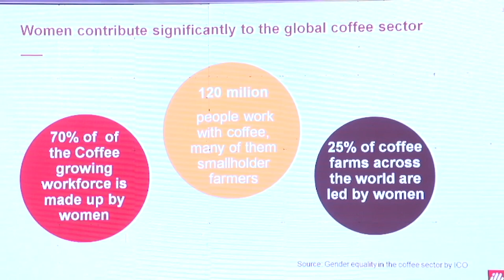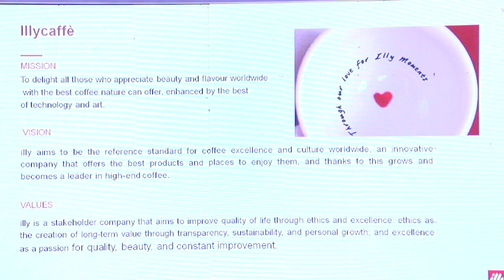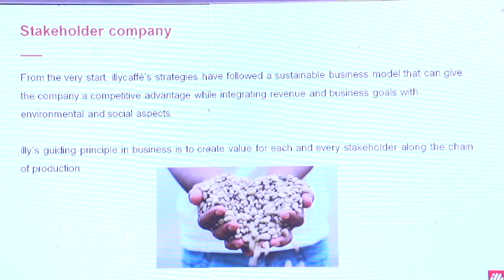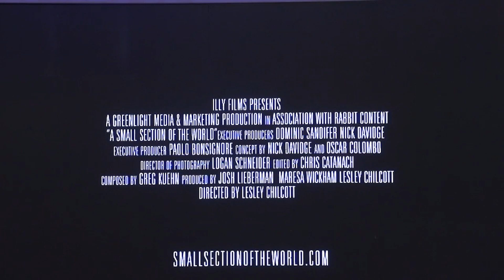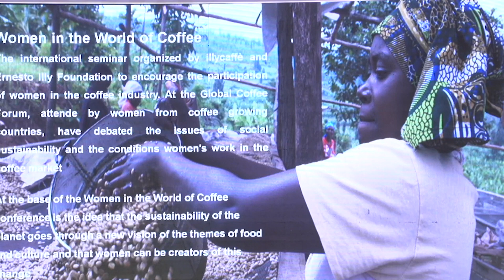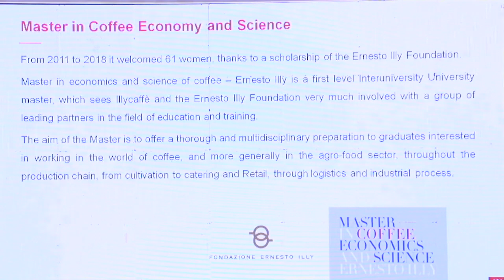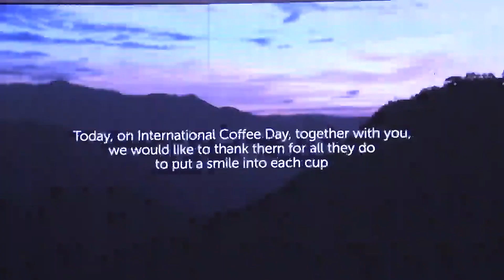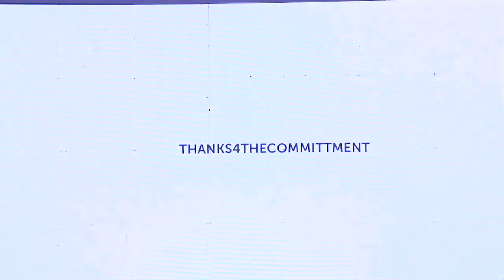Speed Talk | Daria Illy, Coffee Culture Director || ORF Kigali Global Dialogue 2019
ORF Kigali Global Dialogue 2019 || Speed Talk by Daria Illy, Coffee Culture Director, Illycaffès.p.a, Italy at Kigali Global Dialogue ToKigali.